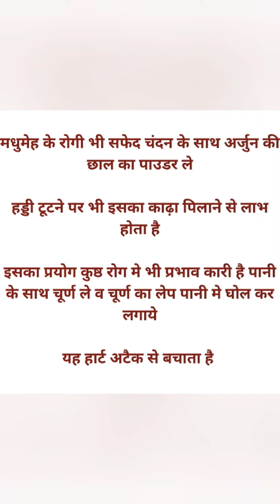Arjun, arjun ke chal ke fayde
Arjun, arjun ki chal ke fayde, arjun ki chaal, heart ke liye gharelu upay, benefits of arjun ki chal, अर्जुन की छाल